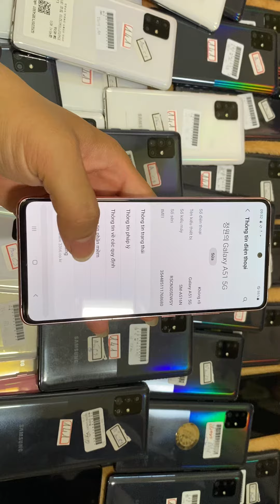Samsung A51 5G về số lượng nhiều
Hình thật của máy
A e quan tâm